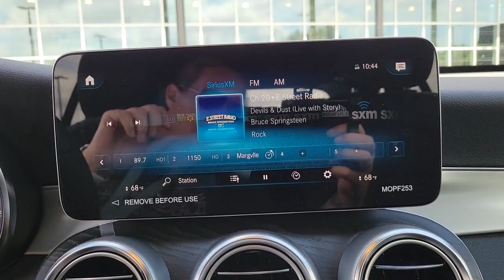2022 Mercedes-Benz GLC Tampa, Clearwater, St. Petersburg, Pinellas Park, Largo, FL 611159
Graphite Gray Metallic New 2022 Mercedes-Benz GLC available in Tampa, Florida at Crown Mercedes of St. Petersburg. Servicing the Clearwater, St. Petersburg, Pinellas Park, Largo, FL area.
2022 Mercedes-Benz GLC GLC 300 - Stock#: 611159 - VIN#: W1N0G8EB3NG071818

8302 US Hwy 19 N